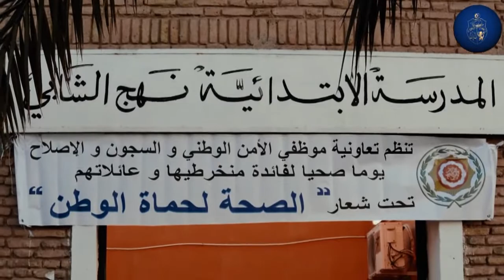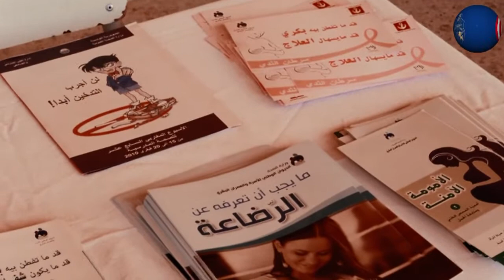أيام صحية لفائدة قوات الأمن الداخلي وعائلاتهم بالجنوب الغربي